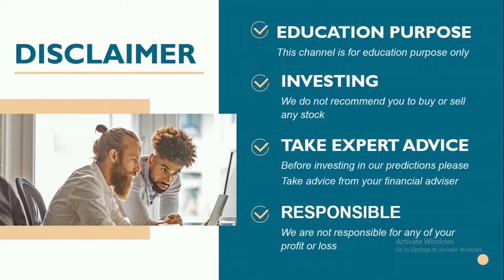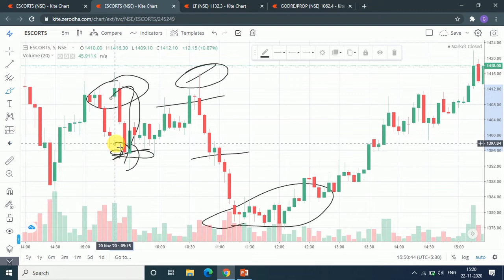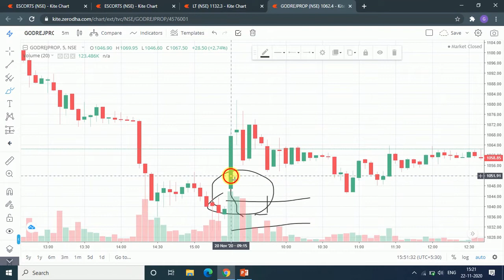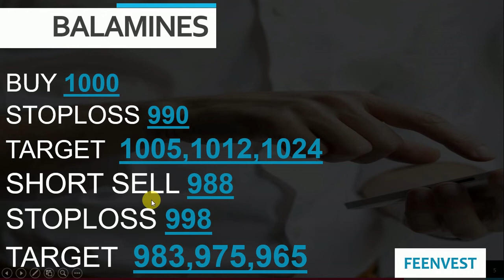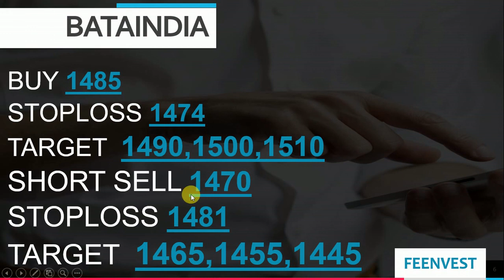intraday calls for 23 November 2020 |intraday stocks for 23 November 2020 Monday| feenvest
You will get the following benefits :
1.Free Demat Account
2.Zero Equity Delivery
3.₹20 Per Order in Intraday, commodity and currency
4.Limit Upto 48 Times
5.MTF Facility Available
6.30 Years Of Trust
23 November 2020
Stocks for Intraday 23 November 2020
TRADING FOR 23/NOV/2020
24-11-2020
TOMORROW